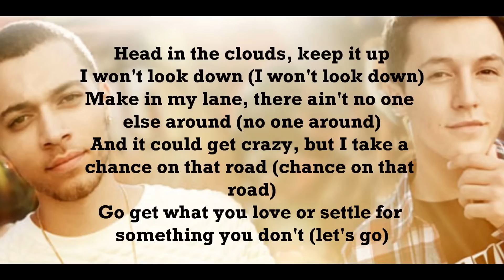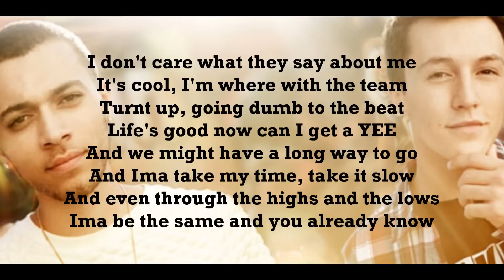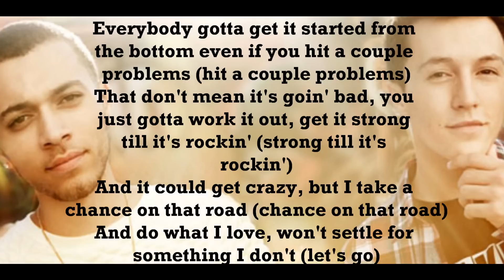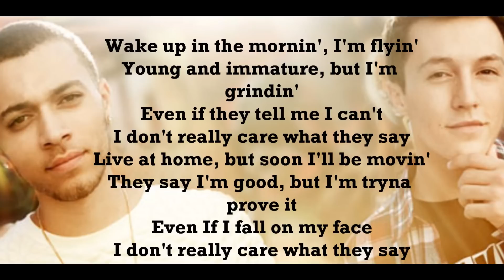Kalin and Myles - I Don't Really Care (Lyrics)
Lyrics to 'I Don't Really Care' by Kalin and Myles. :)